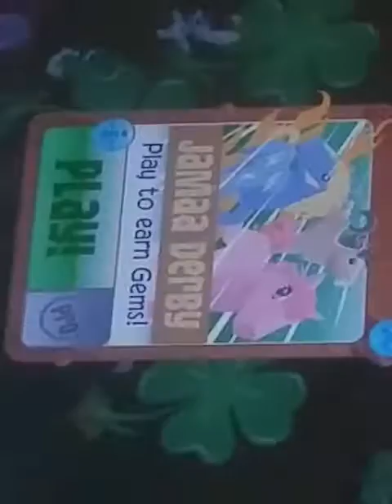Animal jam game play part 2 ( sorry the camera was the wrong way )